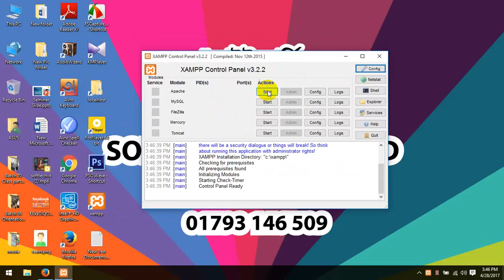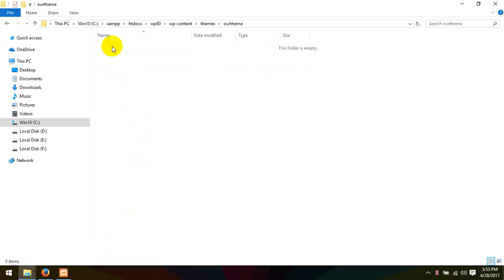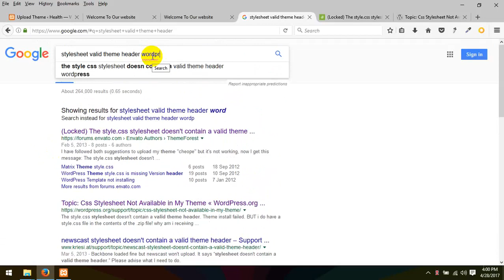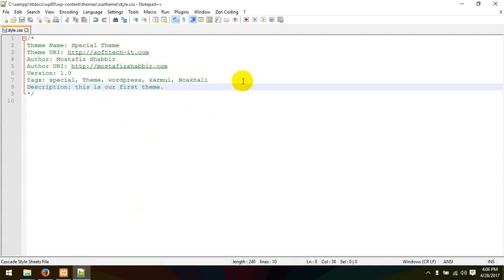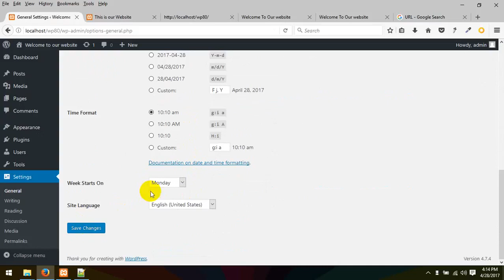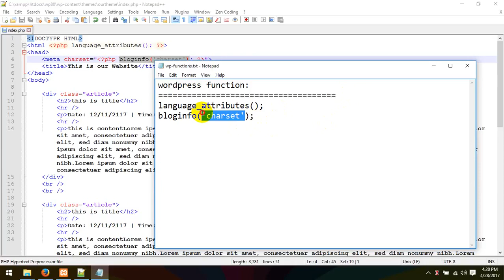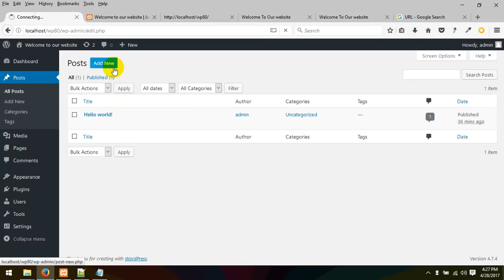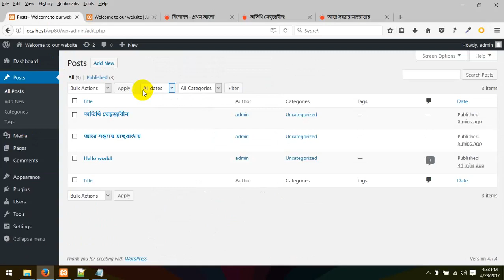WordPress_theme_development_bangla_tutorial_part_74.mp4